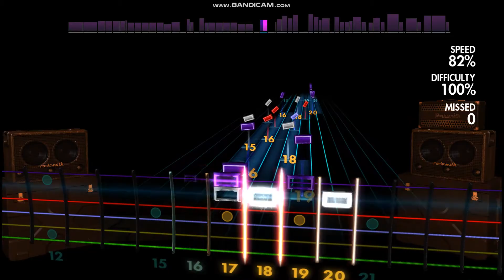Rocksmith2014 - Megadeth - Hangar18 - 31 day Solo challenge - DAY 13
ill try to learn this solos so maybe from now i can try a 99%  in a month

3miss